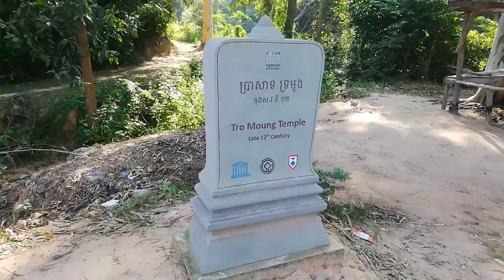Tro Moung Temple| Kingdom of Wonder | Siem Reap | Welcome to Cambodia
Its name is Tro Moung Temple. It is located in Siem Reap Province, Cambodia. We cannot find this temple on the google map but we can it is next to the Ta Kav Gate of Angkor Thom. It was built in the late 12th century.